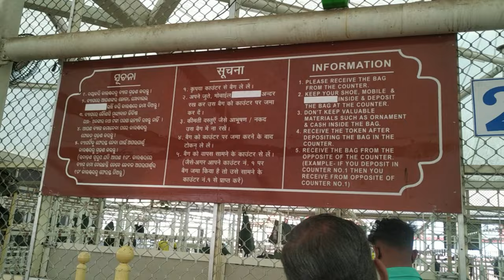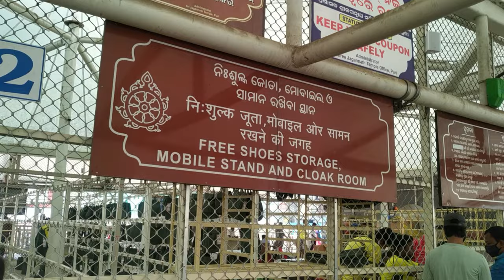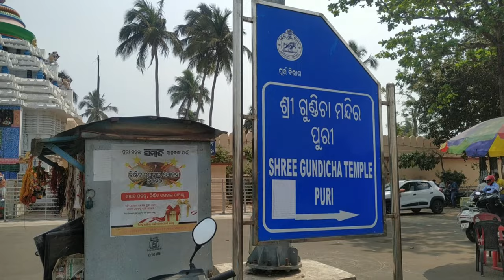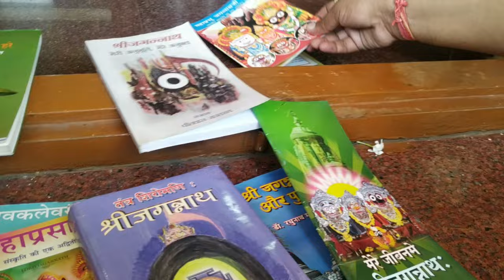Jagannath Dham Yatra Ep 3 | Chandrabhaga | Konark Sun Temple | Dhabaleswar | ShantiStupa & Many more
Hello Friends iss video me chardham me se ek jagannath dham ki yatra ko dikhaya gaya hai. puri yatra abhi ki lockdown se just pahle ki hai iss yatra series ki ye 3rd video hai. isme hamne sabse pahle temple ke darshan kiye hai uske bad ham chandrabhaga beach gye, phir konark temple gye uske bad kedar gouri temple & khandagiri caves ko dikhaya gya hai...last me excellency hotel me rest kiya. enjoy kijiye yatra ko...Jai Shree Jagannath Jai Shree Mahakal...

Jagannath Dham Yatra Series -

Gadget used -
Redmi Note 6 Pro
Lenovo ideapad 330 (for editing)

About Myself -
Hello Friends My Self Engineer/Traveler/Artist Prakhar Sharma.
I was always fascinated by nature’s bounty in its amazing landscapes.This fascination gave birth to the wayfarer in me and by the time I was 20, I had my footprints on almost maximum states in my country.
My journey to travel started from childhood.
Due to birth in religious family, my interest reached from the divine destination to a dangerous destination.
I travel slow, seek offbeat and local experiences, stay in a place for a few weeks or as long as it inspires me, and move on.
 I like to go to places where fewer people have read the footprint.
Majestic Himalayas and incredible Hills comes first in my travel list...

Mere bare me detail me janne ke liye check it out.

Kanpur to Puri, Puri, Odisa, Jagannath dham yatra, Jagannath Dham Chardham, Chardham india, Konark Temple, Chandrabhaga Beach, Kedar gouri temple, bhuvneshwar, khandagiri udayagiri caves, shanti stupa dhauligiri, dhabaleswar temple, Land of kalinga war

Video se related topics.
Kanpur to Jagannath Dham Yatra
Chardham Yatra
Chardham india
Puri, Odisa
Jagannath Dham Yatra
Jagannath Dham Bhog
Jagannath Dham Odisa
Delhi to Jagannath Dham Yatra
Puri to Konark
Puri to Bhuvneshwar
Konark Temple
chandrabhaga beach

Khandagiri caves
shanti stupa dhauli giri bhubaneswar odisha
dhabaleswar temple dhauli odisha
kalinga war odisha